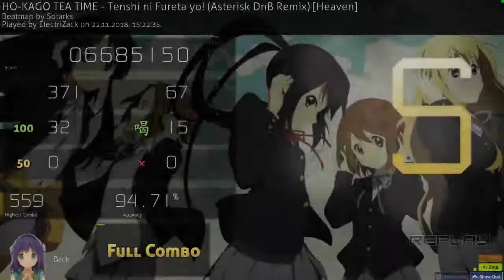132 PP | osu! | HO-KAGO TEA TIME - Tenshi ni Fureta yo! (Asterisk DnB Remix) [Heaven] | 5.00* 94,71%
Rip acc again. Apparently this gives more pp than granat but granat is higher diff :thinking:

\\SOCIAL MEDIA//

\\DOWNLOAD//

\\MUSIC//

\\OTHER//

There is no other because I don't need it atm

Yay you read the whole description, go ahead and leave a sub :D

- ElectriZack™